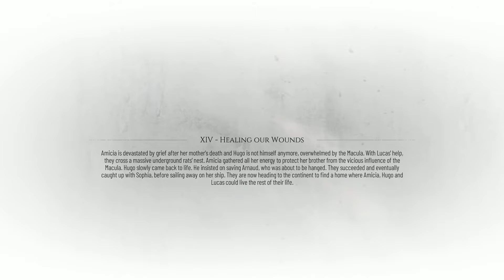A Plague Tale - Requiem (Chapter 14 - Healing Our Wounds)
Baldy's pretty annoying ヽ( `д´*)ノ

Timestamps:
00:00 - On the ship
04:01 - Still alive
04:44 - Pursuers
06:52 - Enemy onboard
08:30 - What the Count wants

Enjoy! ヾ(＠⌒ー⌒＠)ノ